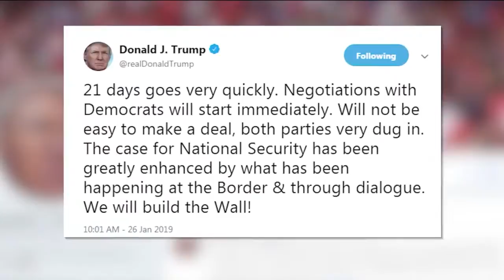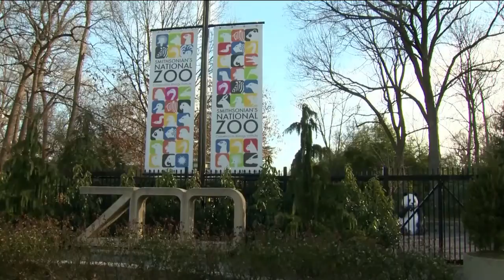The Latest on the Race to Prevent Another Shutdown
WASHINGTON -- The clock has started on the temporary reprieve that ended the longest partial government shutdown in history.

Congress has until Feb. 15 to come up with a deal on border security that President Donald Trump will support.

Trump urged Democrats to negotiate with him over the next three weeks to find a solution on border security that includes funding to build a border wall.

In a series of tweets Saturday morning, trump said "21 days goes very quickly. Will not be easy to make a deal, both parties very dug in. We will build the Wall!"

The president signed a continuing resolution passed by the House and Senate Friday night, ending the longest partial government shutdown in history.

"I want to thank all of the incredible federal workers and their amazing families who have shown such extraordinary devotion in the face of hardship," Trump said.

The temporary deal came on the same day furloughed federal workers missed their second paycheck.

But, there is still plenty of uncertainty with the threat of another shutdown looming next month.

"We don't how we're going to pay our car payments, our house payments, our rents, our child care. We can't keep doing this," TSA agent Susan Braverman said.

House Speaker Nancy Pelosi says she's willing to negotiate with Trump but she has resisted the president's calls for a border wall.

"Democrats are committed to border security and we think we have some better ideas on how to do so ... that protect our border on our values and are cost effective," Pelosi said.

As federal workers head back to work, the Smithsonian museums and National Zoo are also ramping up to reopen by next Tuesday.

Furloughed workers should start receiving missed paychecks by early next week.